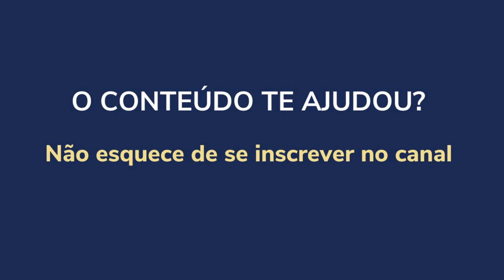O envelhecimento e a perda de peso (parte 2) | Dr. Flávio Jambo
A perda de peso no idoso pode estar relacionada ao envelhecimento, mas devemos estar atentos a essas alterações, pois elas também podem sinalizar alguma outra anormalidade.

Muito prazer, eu sou o Dr. Flávio Jambo. Sou médico pós graduado em geriatria e medicina intensiva. Nesse canal, nós falamos sobre como você pode compreender, lidar e entender as necessidades da pessoa idosa, levando muito mais segurança e tranquilidade para sua família.